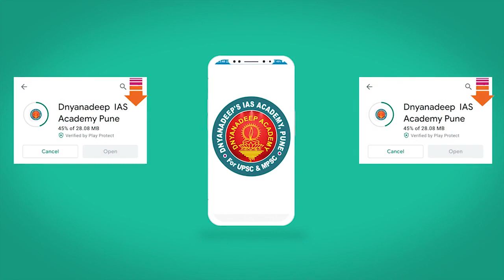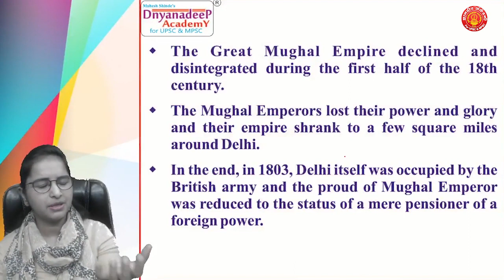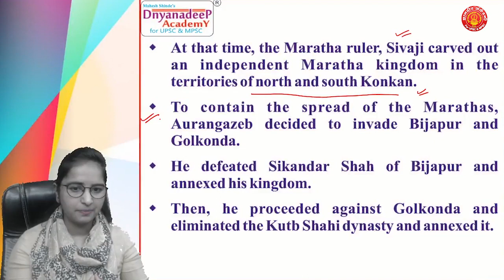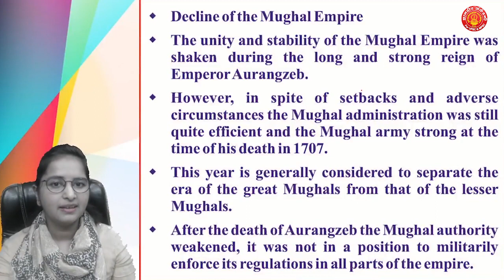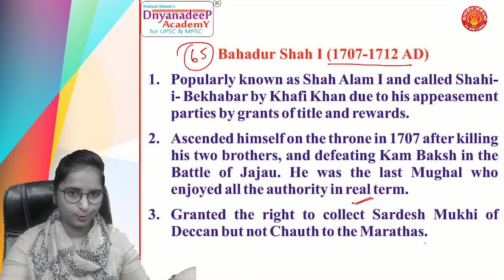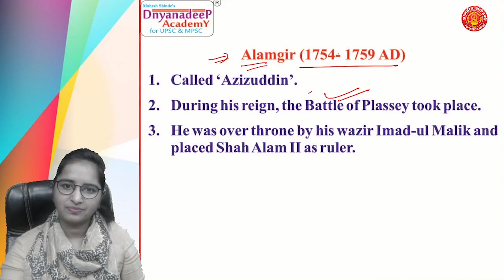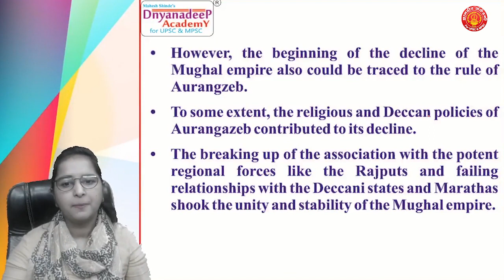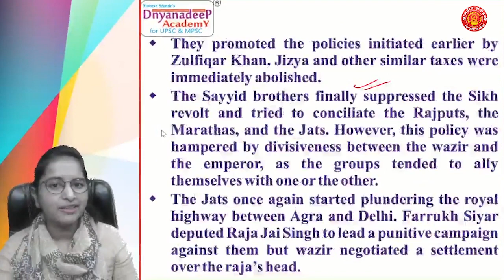Indian Modern History -Decline Of Mughal Empire - By Dipti Madam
hello everyone, we are starting a brand new Marathon Session for UPSC, MPSC, and other state-level Service Exams Preparation. if you liked this video then please subscribe to our channel and share our videos with your friends.